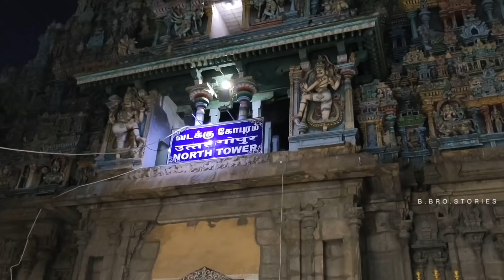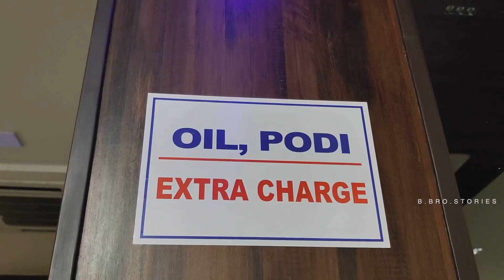Madurai Meenakshi Amman Temple | History Temple |മധുര മീനാക്ഷി ക്ഷേത്രംjigarthanda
മധുരമീനാക്ഷി ക്ഷേത്രവും മധുര ജിഗർത്തണ്ടയും
Madurai Meenakshi Amman Temple | History

Meenakshi Temple

Fast Facts

Location: Madurai, Tamil Nadu

Built By: Kulashekarar Pandyan

Architectural Style: Dravidian

Dedicated To: Meenakshi (Goddess Parvati) and Sundareswarar (Lord Shiva)

Tradition: Shaivism

Major Festival: Tirukalyanam Festival / Chithirai Thiruvizha

Meenakshi Amman Temple, also known as Minakshi-Sundareshwara Temple, is one of the oldest and most important temples in India. Located in the city of Madurai, the temple has a great mythological and historical significance. It is believed that Lord Shiva assumed the form of Sundareswarar (the handsome one) and married Parvati (Meenakshi) at the site where the temple is currently located. Renowned for its astonishing architecture, Meenakshi Temple was nominated as one of the wonders of the world, but couldn’t make it into the list of ‘Seven Wonders of the World’. However, the temple is definitely one of the ‘Wonders of India’. It is also one of the main attractions of South India with thousands of devotees thronging it every day. During the ‘Tirukalyanam Festival,’ which takes place over a period of 10 days, the temple attracts more than a million devotees. Despite many people visiting it every day, the temple is well-maintained and was named the ‘Best Swachh Iconic Place’ (cleanest iconic place) in India.

Mythology

According to a legend, Meenakshi emerged out of a ‘Yajna’ (sacred fire) as a three-year-old girl. The ‘Yajna’ was performed by a king named Malayadwaja Pandya along with his wife Kanchanamalai. Since the royal couple had no child, the King offered his prayers to Lord Shiva, requesting him to grant them a son. But to their dismay, a triple-breasted girl emerged from the sacred fire. When Malayadwaja and his wife expressed their concern over the girl’s abnormal appearance, a divine voice ordered them not to fret over the girl’s physical appearance. They were also informed that the girl’s third breast will disappear as soon as she meets her future husband. The relieved King named her Meenakshi and in due course crowned her as his successor.

Meenakshi ruled over the ancient city of Madurai and also went on to capture the neighboring kingdoms. Legend has it that she even captured Indralok, the abode of Lord Indra, and was on her way to capture Kailash, the abode of Lord Shiva, as well. When Shiva appeared before her, Meenakshi’s third breast disappeared and she knew that she had met her better half. Shiva and Meenakshi returned to Madurai where their wedding took place. It is said that the wedding was attended by all the gods and goddesses. Since Parvati herself had assumed the form of Meenakshi, Lord Vishnu, Parvati’s brother, handed her over to Lord Shiva. Even today, the wedding ceremony is celebrated every year as ‘Chithirai Thiruvizha’ which is also known as ‘Tirukalyanam’ (the grand wedding)

History

The history of Meenakshi Temple dates back to the 1st century C.E with scholars claiming it to be as old as the city itself. It is said that Kulashekarar Pandyan, a king who ruled over the Pandyan dynasty, built the temple as per the instructions given in his dream by Lord Shiva. A few religious texts that belong to the 1st to 4th century C.E talk about the temple and describe it as the central structure of the city. Texts dating back to the early 6th century, describe the temple as a place where scholars met to discuss important topics. The temple as it stands today, however, was rebuilt throughout the 16th century as it was destroyed by the Muslim invaders.

During the 14th century C.E, Malik Kafur, a commander of Delhi Sultanate, led his army into most parts of southern India and looted many temples including the famed Meenakshi Temple. Valuables, such as gold, silver and precious gems were taken to Delhi. Since temples in those days had abundance of valuables, most of the temples were destroyed and were left in ruins. When the Vijayanagar Empire took over Madurai after defeating the Muslim Sultanate, the temple was rebuilt and reopened. The temple was further expanded during the late 16th century and early 17th century by Vishwanatha Nayakar, a king of the Nayaka dynasty. According to researchers, while rebuilding the temple, the rulers of Nayaka dynasty followed the architectural style of ‘Silpa Shastras.’ ‘Silpa Shastras’ are a set of architectural laws found in the ancient texts.

bbrostories#tamilnadutourism#MaduraiMeenakshiAmmanTemple#roadtrip v#tamilnadu